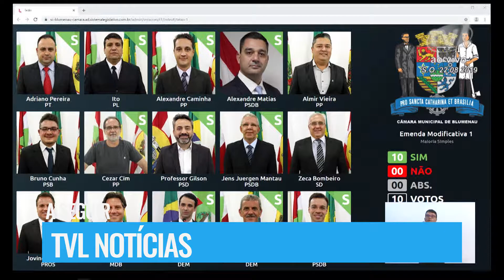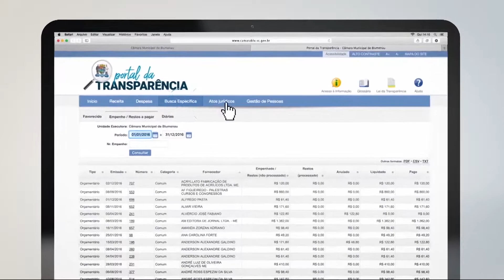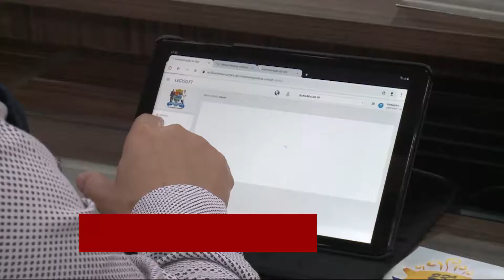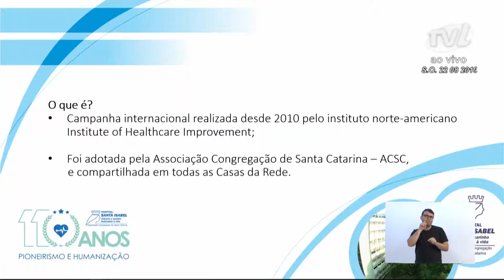TVL Notícias - 23/08/2019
Câmara realiza Primeira Sessão Ordinária com sistema interno 100% digital; Uma balada numa casa de eventos marca as comemorações da semana Nacional da pessoa com Deficiência Intelectual e Múltipla em Blumenau; a Oitava edição do Colmeia traz cerca de 150 atrações gratuitas ao público neste final de semana no Teatro Carlos Gomes.